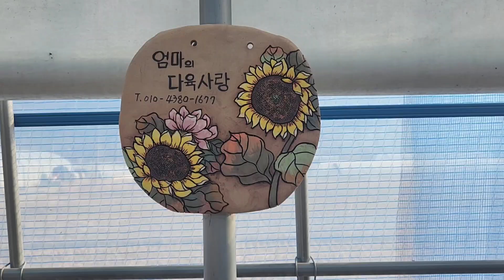킵장 옆자리 금밭!!